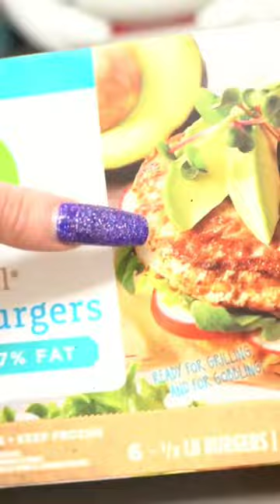Full day of eating & training POWERLIFTER EDITION